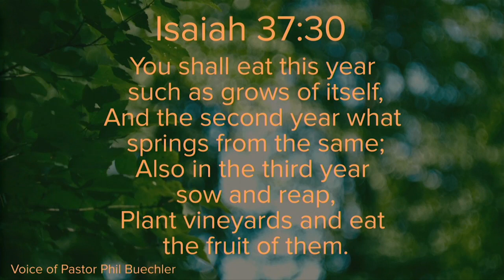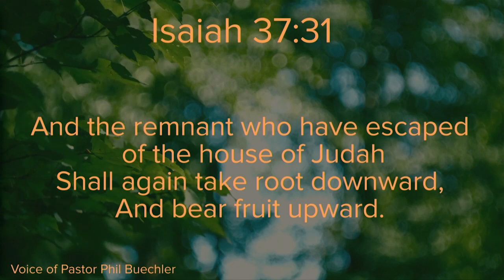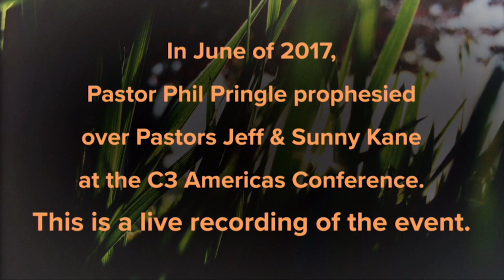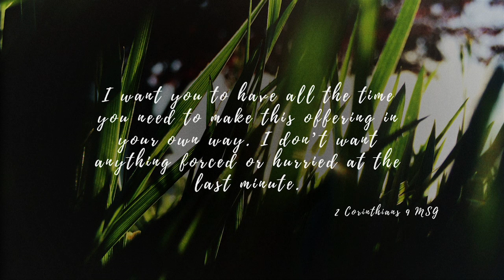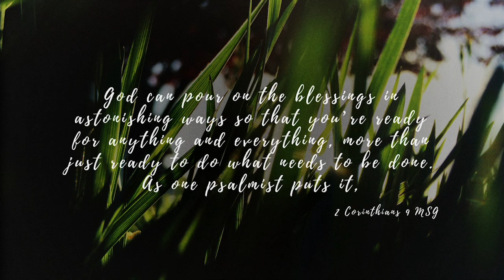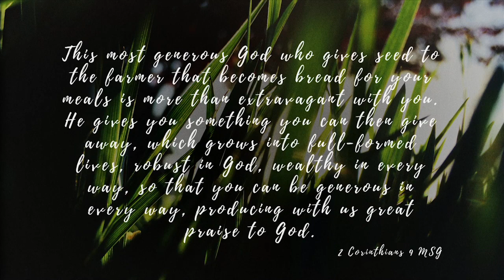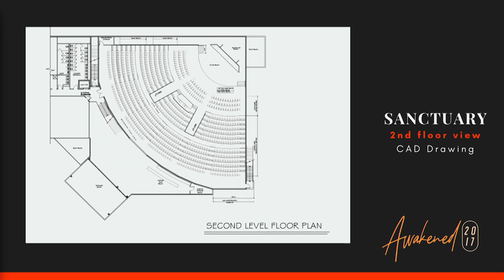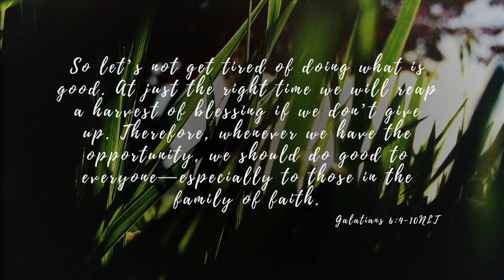The Blessed Life - Awakened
Ps. Jeff Kane
C3 Church Lawrenceville, Ga
Sunday mornings - 9:30 & 11:15am
1065 Walther Blvd, Lawrenceville, GA 30043